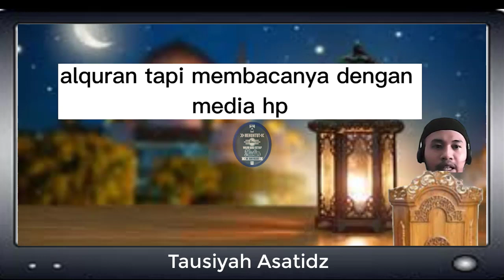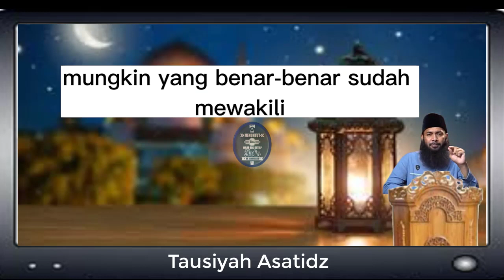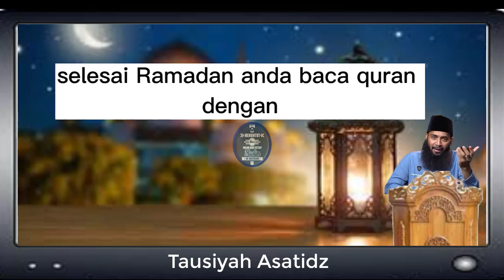Ustadz Syafiq Riza Basalamah - Hukum Membaca Al Qur'an dari Latinya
Channel ini berisi tentang nasehat dari para Ulama, Guru, Kyai, Ajengan, Habaib, dan lainnya yang berhubungan dengan belajar agama Islam.

Semoga membawa manfaat kepada saya pribadi dan umumnya kepada para penontonnya.